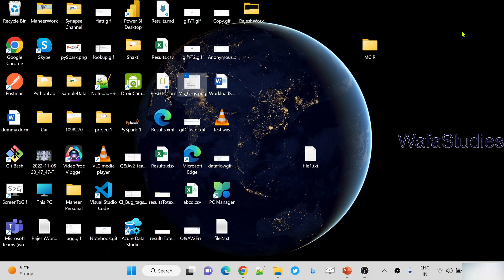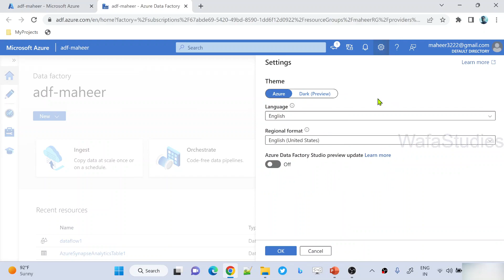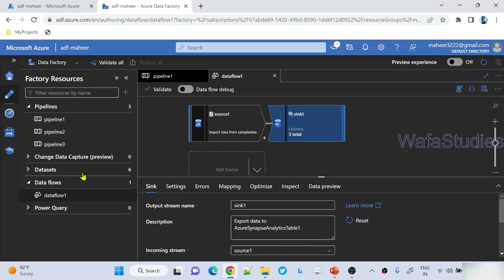5. How to enable Dark theme in Azure data factory studio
In this video, I discussed about enabling Dark theme for Azure data factory studio.